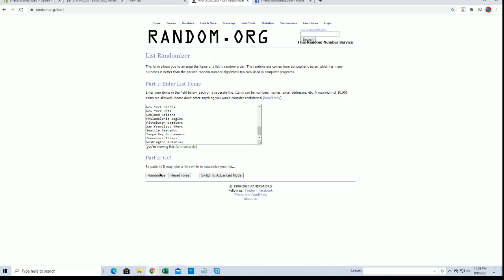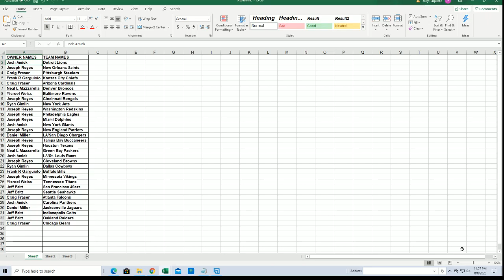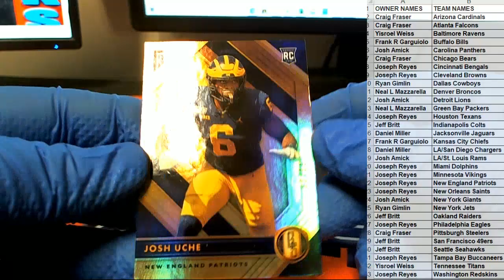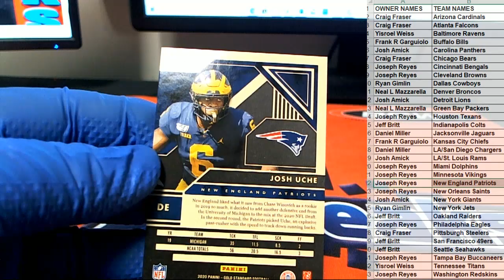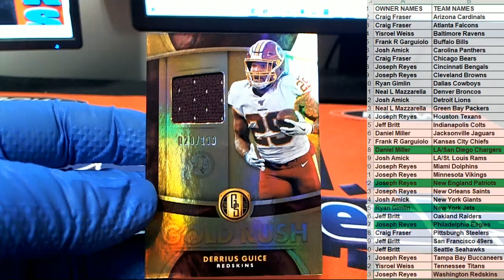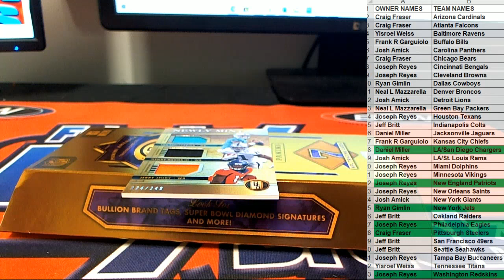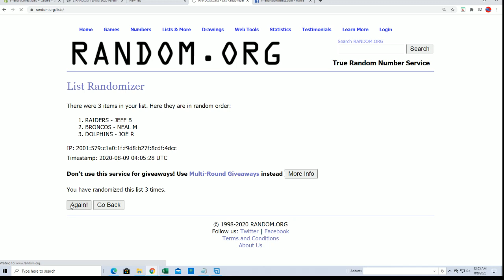2020 Panini Gold Standard Football ID 20GSFOOTBALL108